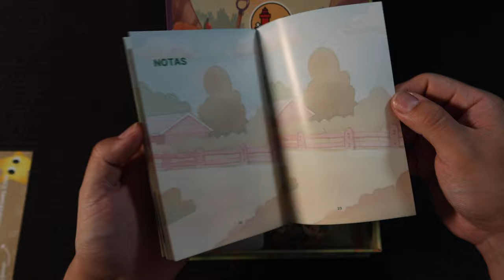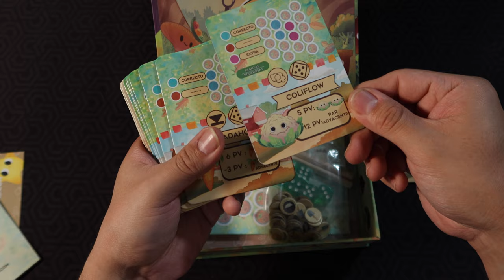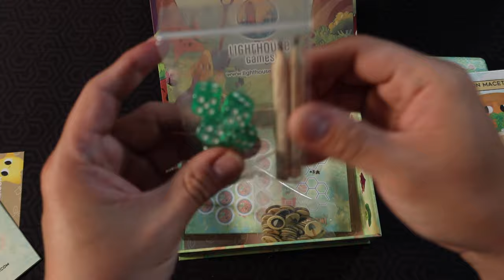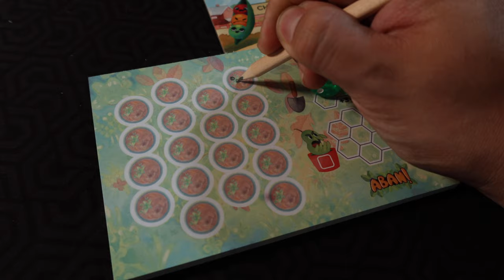Aban! [Unboxing]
En esta ocasión Lighthouse Games nos mandó Aban!, un roll and write donde buscarás tener el mejor jardín por medio de tiradas de dados y creación de patrones.

Acompaña a Josh a echarle un vistazo a lo que hay dentro de la caja de Aban! en este unboxing.

00:00 Aban!
00:54 Reglamento
01:07 Solitario
01:15 Losetas
02:07 Lápices y Dados
02:26 Tokens
02:44 Hojas
02:58 Cierre